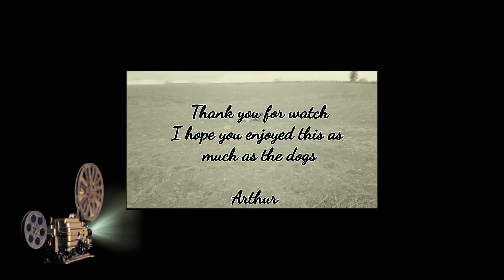Wednesday 28/04/2021 4K HDR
Arthur, Bruno, Gladys, Winston, Oakley, Luna, Tali and Tosh